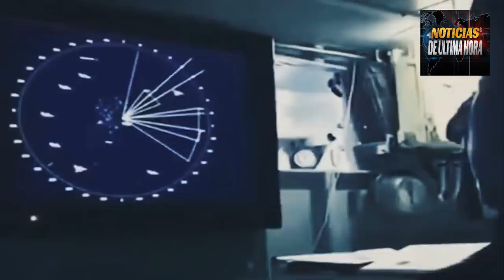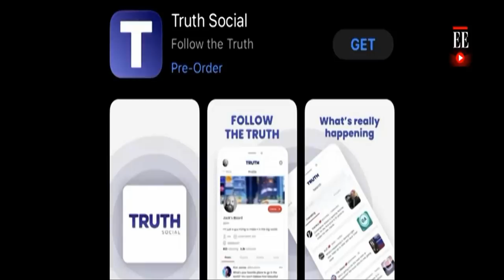¡ÚLTIMA HORA ¡ EEUU DICE QUE VA A LA G U3 RR 4 CON CHINA POR TAÍWAN NOTICIAS EEUU 23 OCTUBRE DE 2021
Tensa la situación diplomática entre OTAN Y Rusia